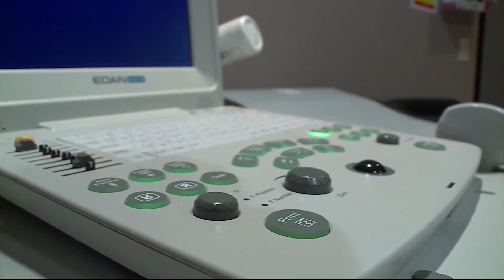Here's how candidates may discuss abortion rights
Political candidates will have to decide how to talk about abortion rights following U.S. Supreme Court decision